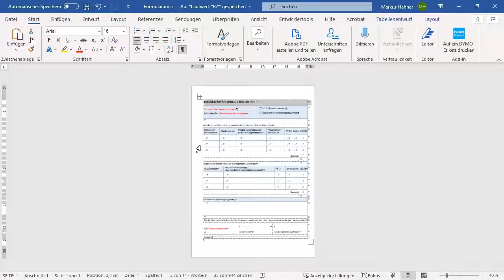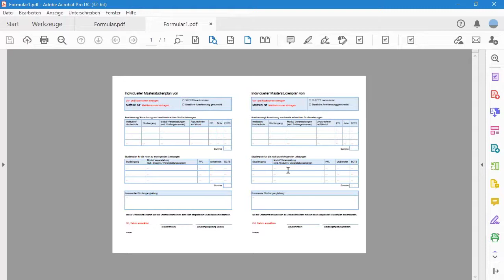Das Lösungsvideo 148: Flyer und Formulare im A5-Format? Eine einzelne A4-Seite genügt!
Zum Papiersparen soll die fertig gestaltete Word-A4-Seite im A5-Format gedruckt werden? Zweimal nebeneinander auf einer A4-Querformat-Seite, sodass anschließend nur noch in der Mitte geschnitten wird? Ute Simon und Markus Hahner zeigen die perfekte Lösung!